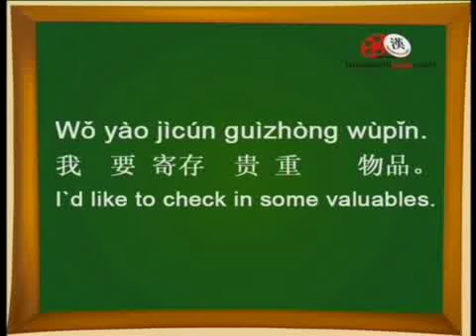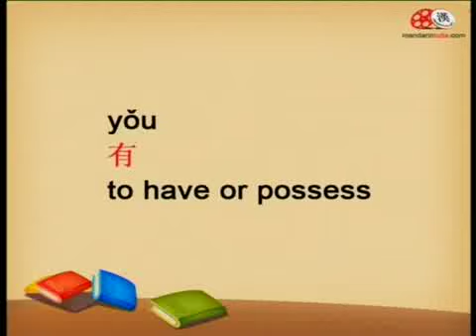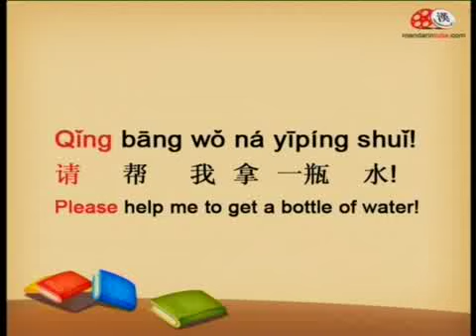'Looking After your Valuables' talk show in Mandarin Lesson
After watching our humorous videos,you may want to highlight the difference in the grammatical structure of Mandarin and English,here at our understanding video of each course,coupled with teachers` analysis and explanation for more language structure and tips through lively examples,you can get it all.